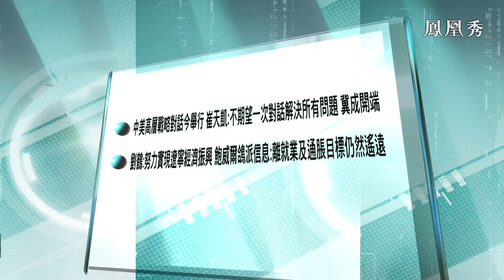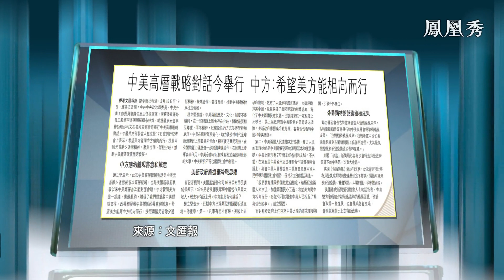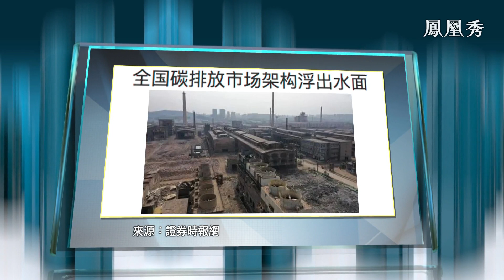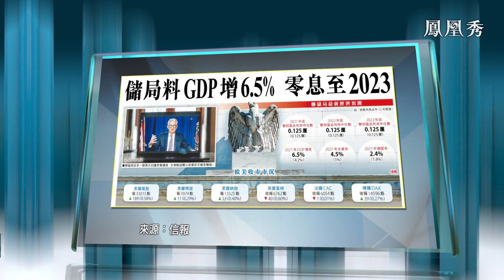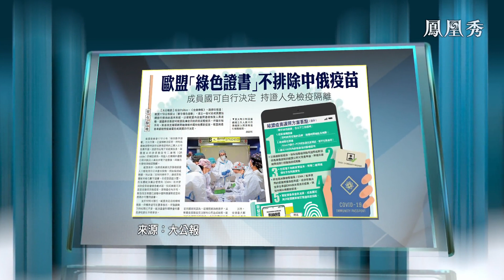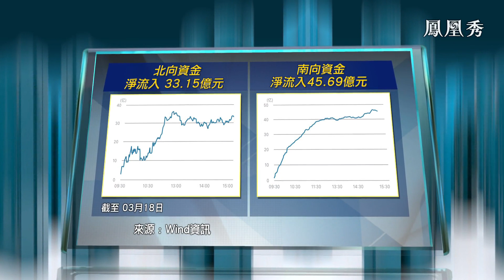【金石財經】崔天凱冀中美對話成開端 鮑威爾鴿派信息美債息照升【鳳凰秀】20210319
中美高層戰略對話今日將在阿拉斯加舉行，中國駐美大使崔天凱表示，不期望一次對話解決所有問題，希望這次談話能成為一個開端；美聯儲主席鮑威爾表示，利率和購債計劃維持不變，美國經濟離就業及通脹目標仍然遙遠。